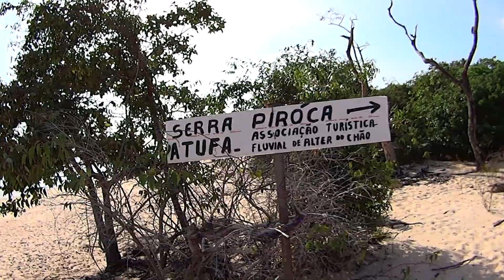Trilha com amigos pelo morro piraoca em alter do chao parte 01. Trilha 02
Uma longa trilha pelo morro da piraoca situada em alter do chão. Trilha para iniciantes e com uma vista recompensante no final. Valendo muito a pena todo o esforço.